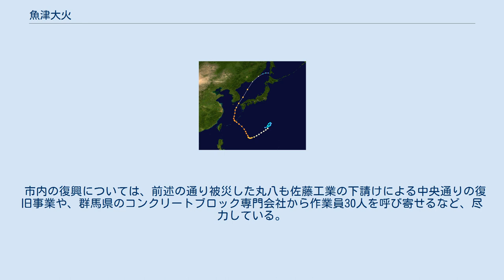魚津大火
魚津大火（うおづたいか）は1956年（昭和31年）9月10日に富山県魚津市で発生した大火災である。
魚津市内では江戸時代から終戦直後にかけて、大規模な火災が数回発生したが（これにより魚津市街地で一度も大火の被害に遭っていなかったのは、旧魚津城周辺と新金屋町のみであった）、ここでは前述の1956年大火について記述する。
 9月10日19時45分、真成寺町の納屋から出火。
20時に通報を受けた。
消防車が着いたころには、隣接する大劇映画館にまで延焼していて、手がつけられなくなっていた。
当時の市街地は木造建築が多い上、道幅が狭く、思うように消火活動がはかどらず、さらに何度も風向が変わったため、たちまち神明商店街（現在の中央通り商店街）や市街地北部へ延焼し、あっというまに市街地北部を焼け野原にしてしまった。
北日本放送ラジオも、大火の状況をラジオで放送していた。
 台風第12号の進路 当時は、九州西方海上を通過した大型の台風12号が日本海を北東進しており、本州の日本海側では台風通過後のフェーン現象により乾燥した強い風が吹き続けていたので、非常に火災が起こりやすい状況であった。
以前にも、1954年9月の洞爺丸台風による北海道岩内町（岩内大火）、1955年10月の台風22号による新潟市（新潟大火）、さらに1956年8月には台風9号による大館市など、台風に伴う大火災が頻発しており、この時も警戒されていたが、効無く大火となったものである。
 その上、市街地内にある唯一の自然水利だった鴨川が、上流の発電所の水路補修や水田への導水のため、水が殆どないという始末であった。
当時の市内には157基（市街地で119基、焼失区域内に58基）の消火栓もあったが、火の回りがあまりにも強く避難を余儀なくされ、消火栓を開けっ放しにしてしまったため、消火栓の水圧が下がってしまい、効果的な消火はできなかった。
 さらに各地で飛び火による火災も発生している。
 この大火により、富山県は災害救助法を発動し救助にあたり、周辺市町村から消防車100台が駆けつけ（新潟県糸魚川からやってきた消防車もあった）、金沢に駐屯していた自衛隊も出動する事態となった。
 翌11日午前2時10分ごろに鎮火。
魚津市史によれば焼失戸数1,583戸、罹災者7,219人、死者5名、負傷者170名（うち重傷者5名）、被害総額75億円という魚津市史上最悪の火災被害となった。
 出火の原因は、放火、火の不始末、自然発火などいろいろな説があるが、結局、現在もはっきりとした原因がわかっていない。
 鎮火後、魚津市は国および県の支援を受けつつ火災復興計画として不燃都市を目指し、6年をかけて土地区画整理事業による大型道路、下水道事業、公園・墓地の造成などを遂行し、近代都市として生まれ変わった。
 『魚津大火復興50周年記念誌 魚津大火の記録』9ページでは、以下の5名が犠牲となっている。
 など 以下の文化財が大火により焼失している。
 なお、貴重な郷土資料である『魚津古今記』は、異本が石川県金沢市の図書館に所蔵されていたため、被害を免れている。
 市はこの大火を受けて、早月川右岸に100戸の仮設住宅を設置するなどした。
焼失した村木小学校の児童は、大町小学校や本江小学校、東部中学校、西部中学校、魚津高等学校、道下公民館で分散授業を受け、西部中学校の講堂も罹災者に開放された。
 さらに、市連合婦人会の炊き出しや、市連合青年団の焼け跡整理なども行われ、全国から義捐金や救援物資も送られてきた。
 この他、富山赤十字病院から大火直後より医師3名、看護婦4名、学生5名を派遣し、村木小学校に救護所を設置し、診療にあたった。
9月24日までに19個班162名（医師19名、看護婦長19名、看護婦86名、主事その他2名）が派遣された 大火後の都市計画により、中央通り商店街、真成寺町商店街（魚津銀座）は鉄筋コンクリートの近代的な商店（いわゆる『防火建築帯』）が建ち並ぶようになり（1959年に完成）、市街地を貫く幹線道路も整備され、近代的都市に生まれ変わった。
1962年にすべての復興事業が完成した。
また、1958年に富山県で国体が開催された際、昭和天皇、香淳皇后が村木小学校屋上から火災復興状況を見学した。
 市内の復興については、前述の通り被災した丸八も佐藤工業の下請けによる中央通りの復旧事業や、群馬県のコンクリートブロック専門会社から作業員30人を呼び寄せるなど、尽力している。